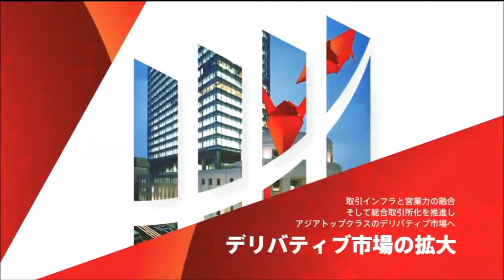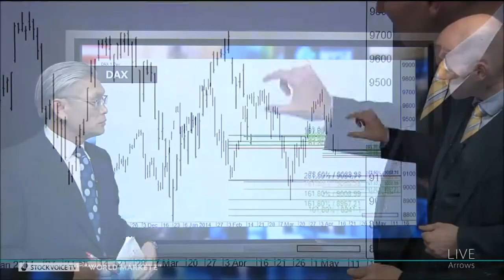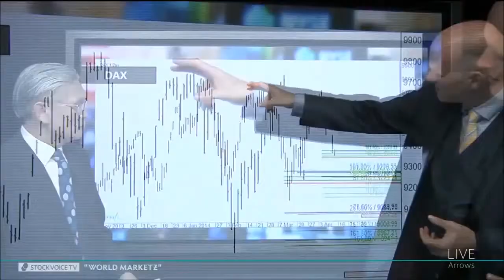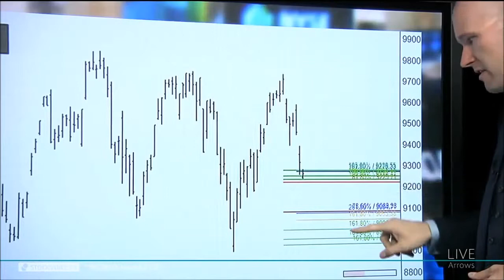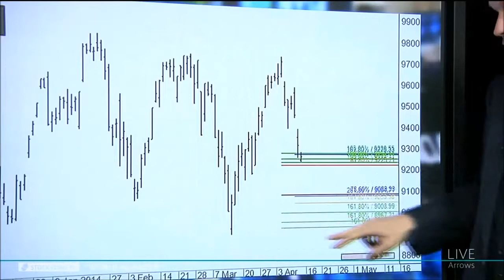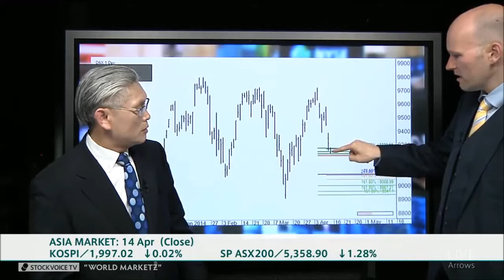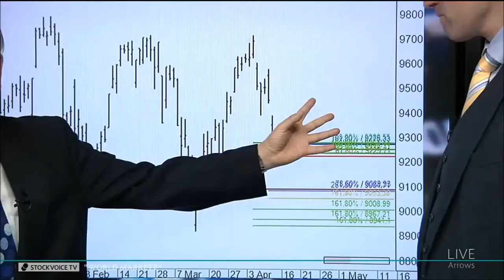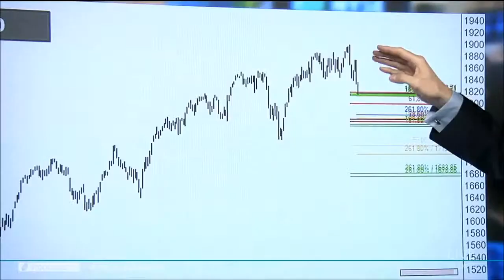Trading Software AgenaTrader in Japanese Television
Dieses Video Tutorial zeigt Ihnen